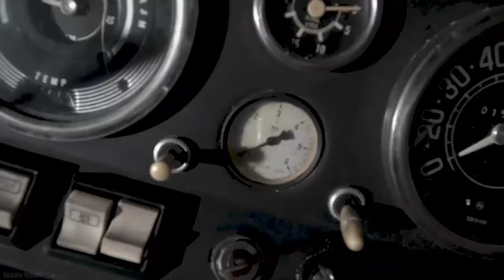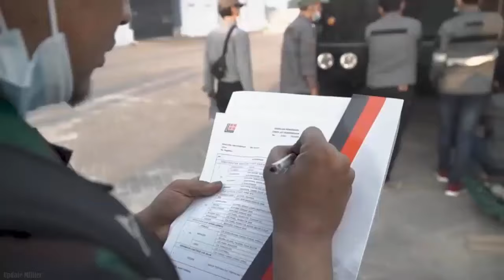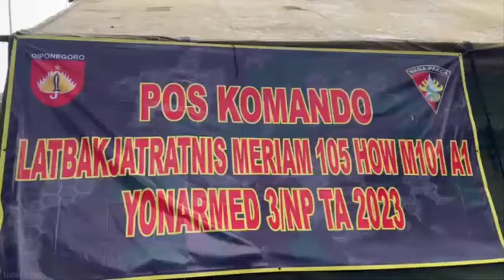Aksi Pasukan Artileri Marinir kerahkan Roket RM 70 Grad dan Meriam Howitzer Gempur Tanah Papua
Peluncur Roket RM 70 Grad dan Meriam Howitzer Gempur Tanah Papua, Ganasnya Aksi Pasukan Artileri Marinir.
emi meningkatkan kemampuan tempur dan kesiapan prajurit, Resimen Artileri 3 Marinir mengadakan Latihan Satuan Dasar (LSD II) dan Latihan Satuan Lanjutan (LSL I) Triwulan II Tahun Anggaran 2024.
Latihan ini berlangsung di Kampung Klasari, Distrik Moi Segun, Kabupaten Sorong, dan berlangsung dari Minggu, 9 Juni 2024 hingga Sabtu, 15 Juni 2024. Dalam latihan ini, Resimen Artileri 3 Marinir melibatkan tiga satuan pelaksana utama: Batalyon Howitzer 3 Marinir, Batalyon Roket 3 Marinir, dan Batalyon Arhanud 3 Marinir.
Tujuan Latihan
Latihan selama tujuh hari ini bertujuan untuk meningkatkan kesiapan dan kemampuan prajurit. Dengan latihan ini, diharapkan tercipta prajurit yang tangguh dan siap mendukung operasi tempur dengan bantuan tembakan yang presisi. Kesiapan ini sangat penting untuk menjaga kedaulatan dan keamanan nasional, khususnya dalam konteks peran Marinir dalam operasi militer.